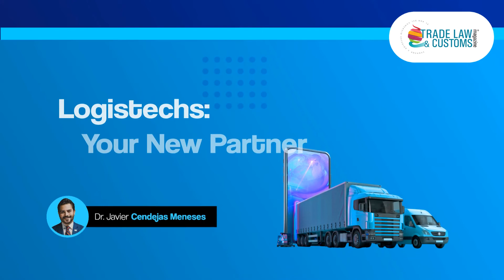36th Edition TLC Magazine Mexico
The 36th edition of TLC Magazine Mexico is now available! Get updated on the main foreign trade and customs topics such as:
✅Antidumping
✅Mexico-Japan relationship
✅Logistical innovation
✅ Automatic Warning in the steel sector
And everything you need to know to stay up to date!

and download the ebook for FREE.